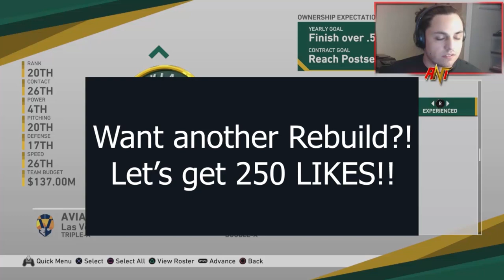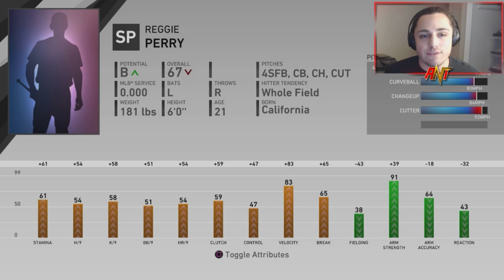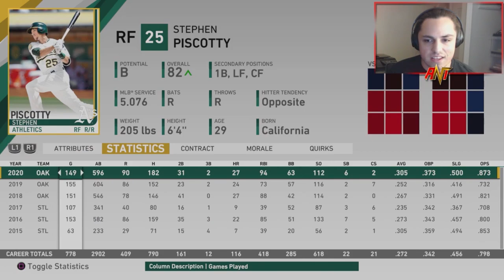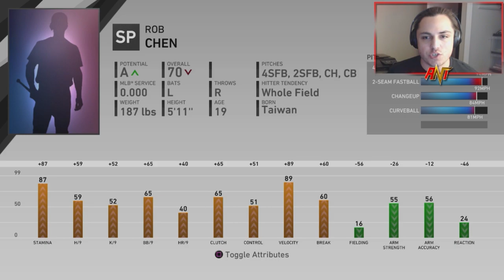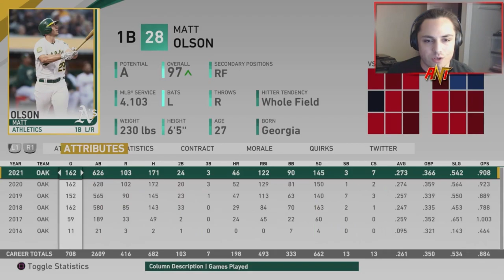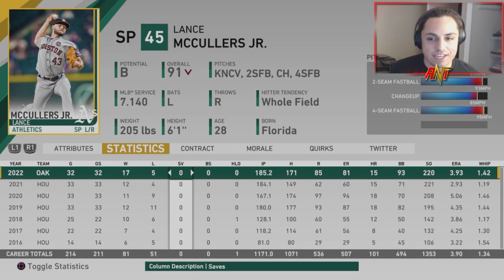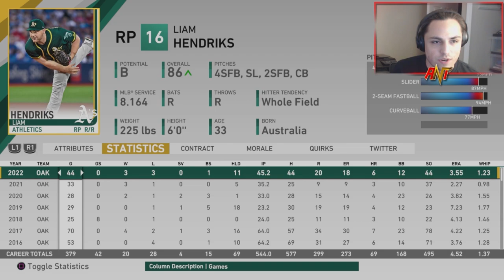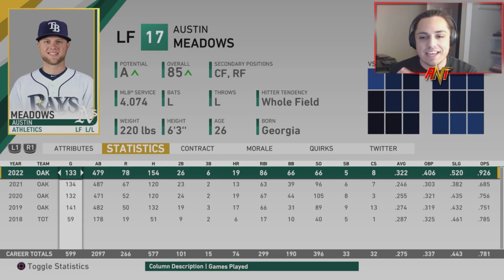REBUILDING THE OAKLAND ATHLETICS!! | MLB the Show 19 Franchise Rebuild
Oakland Athletics Rebuild | MLB the Show 19 Franchise Rebuild
Oakland A's Franchise Rebuild | MLB the Show 19